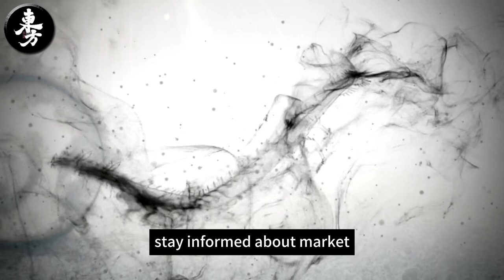【Chinese Zodiac】Enhancing Life for Dragon: Career, Wealth, and Health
Want to level up the career, wealth, and health of your dragon?

In this video, we explore how to enhance the life of your mythical companion in ways you never imagined! Whether you’re an aspiring dragon trainer, a fantasy enthusiast, or simply love dragons, we’ve got you covered with expert advice on dragon care, wealth-building tips in the fantasy realm, and health hacks to keep your dragon in top shape.

From proper training to managing your dragon’s financial success, you won't want to miss these tips that could change the course of your dragon’s life!